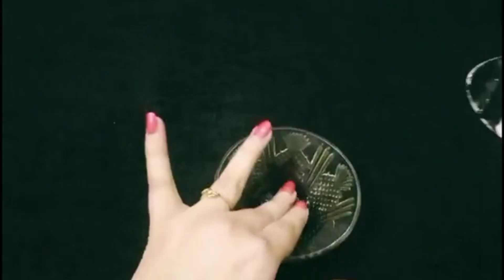ये waterproof नुस्खा सफेद बालों को करेगा ऐसा काला।एक एक सफेद बाल काले ना हुये तो कहना।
💞 Hii Freinds 💞

Mehandi se kaise balo ko kala kare

Greyhair greyhairtreatment premature grey hair can grey hair turn black grey hair causes shampoo white hair to black hair naturally premature greying hair सफेद बाल white hair treatment turn white hair to black babaramdev balokokalakarneknuskhe white hair problem hairloss how-to reverse premature greying HomeRemedies premature greying treatment grayhair blondhair natural Hair dye safedbalonkailaj fittubergreyhair drhengsoy hair growth hair oil kudratcare haircut mizutani haircolor newhope pa youngage trending
क्या सफेद बाल फिर से काले हो सकतें हैं Can I reverse grey hair